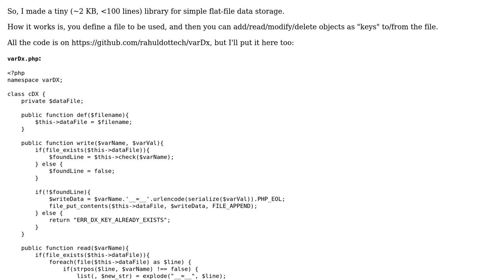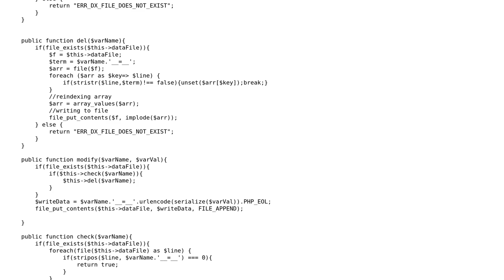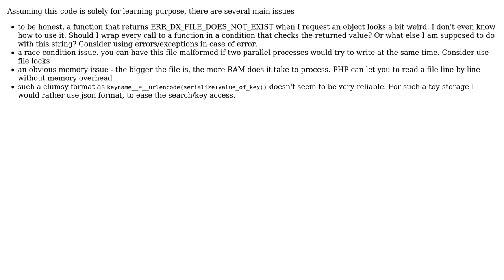Code Review: PHP flatfile storage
With thanks & praise to God, and with thanks to the many people who have made this project possible! | Content (except music & images) licensed under CC BY-SA | Music | Images & others | With thanks to user Your Common Sense user undo and the Stack Exchange Network Trademarks are property of their respective owners. You are responsible for your own actions.